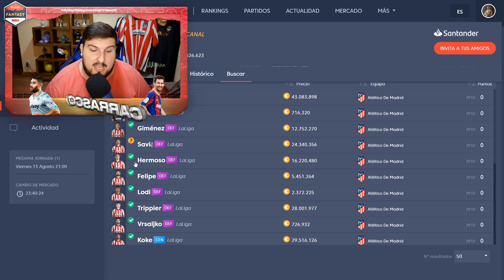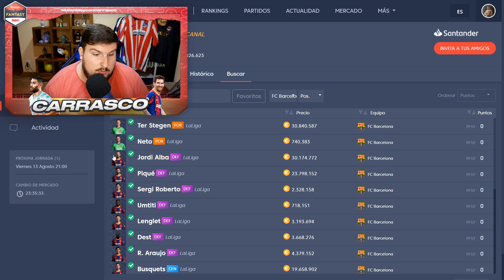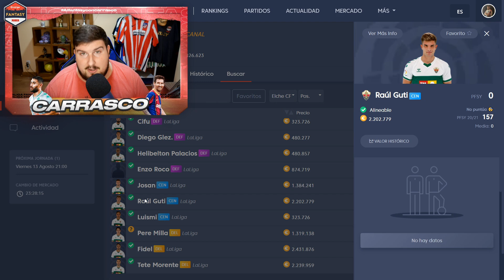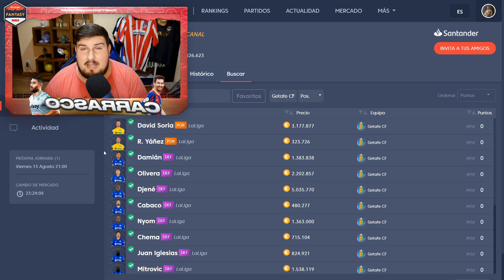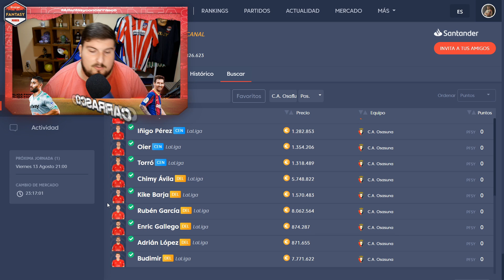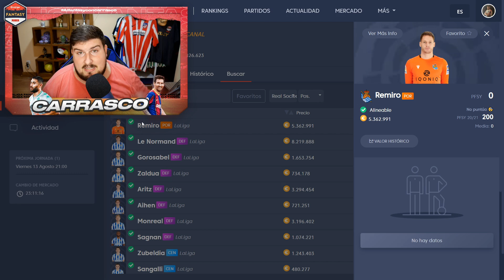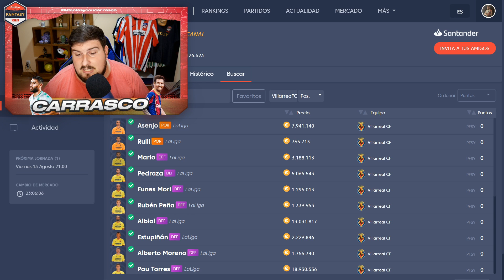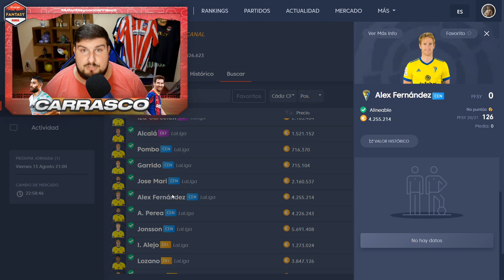JUGADORES QUE FICHARÍA PARA LA LIGA FANTASY MARCA 2022 (REPASO TODOS LOS EQUIPOS) | Carrasco